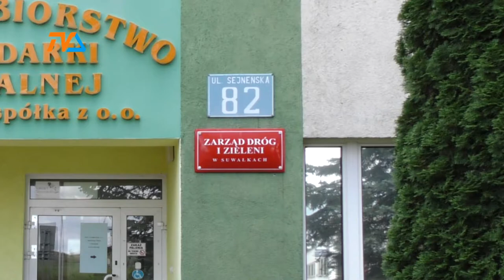Bitwa na argumenty |TVSUWAŁKI